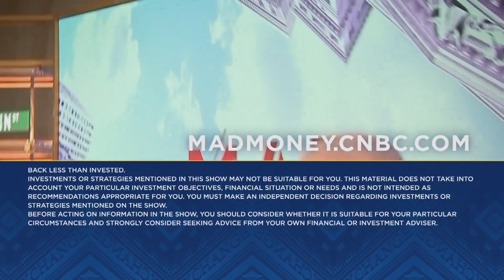Brinker International CEO on consumer demand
Cramer spoke with Brinker International CEO Kevin Hochman on Wednesday. Sign up and learn more about the CNBC Investing Club with Jim Cramer